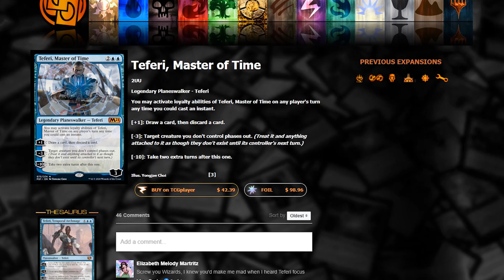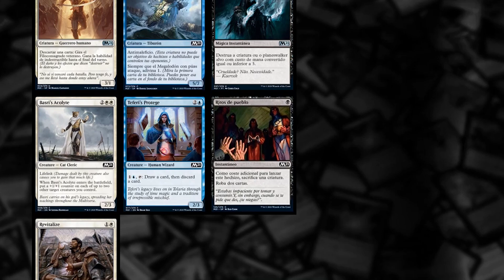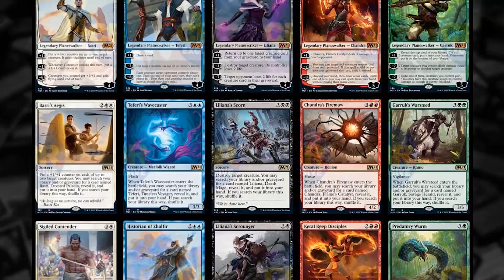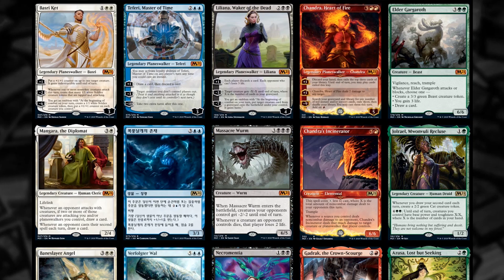Core Set 2021 is basically a Masters Set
It's only been three days of spoilers and this set looks unreal. It is a must buy in my opinion.

Magic The Gathering Videos Weekly! Be sure to check out more videos.

Thank You for watch my video Core Set 2021 is basically a Masters Set